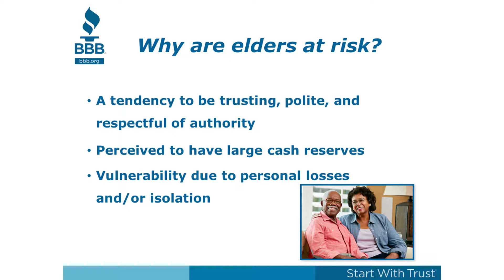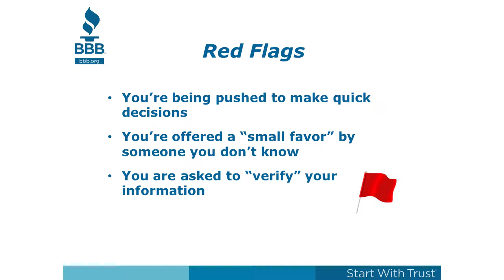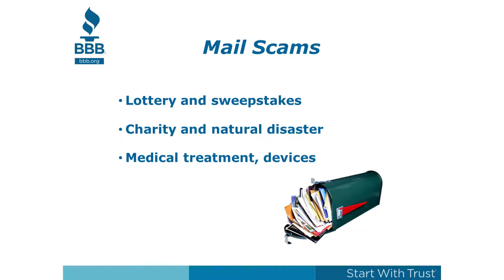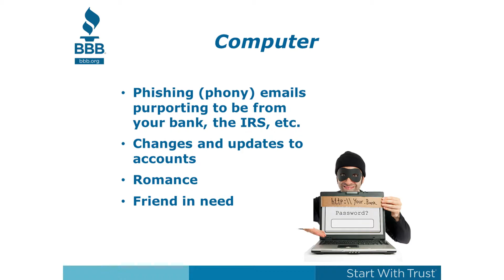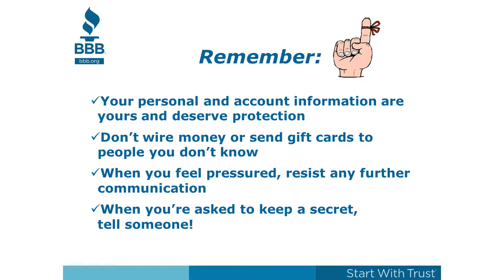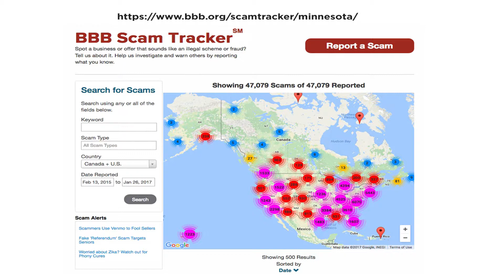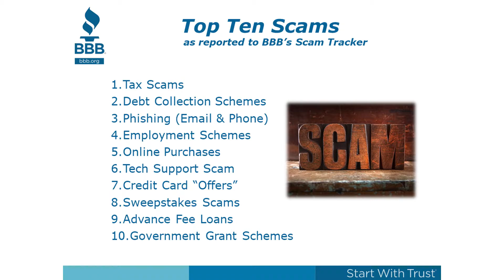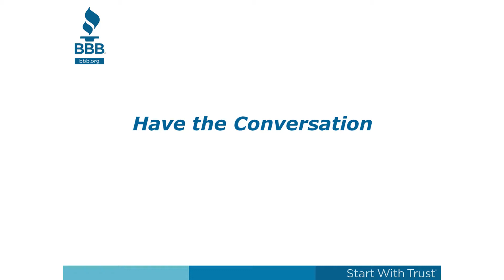Be Wise, Be Informed, Be Empowered About Scams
ICTV welcomed Gary Johnson, Senior Outreach Manager for the Better Business Bureau of Mineesota and North Dakota to talk about topics like Scam Alerts, different types of scams, and how to protect and empower yourself to take action scammers in today’s marketplace